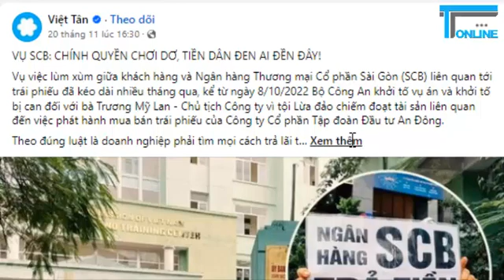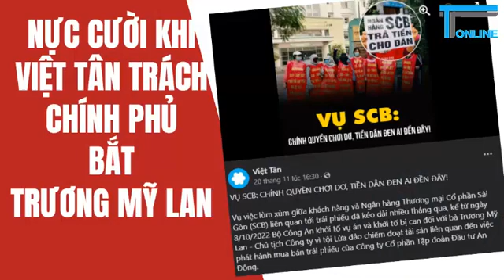Nực cười khi Việt Tân trách chính phủ bắt Trương Mỹ Lan